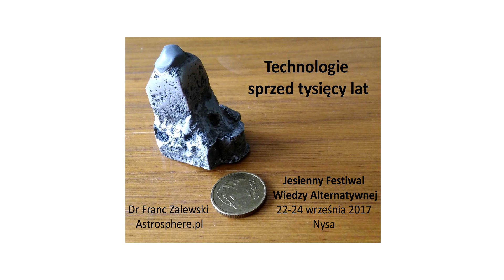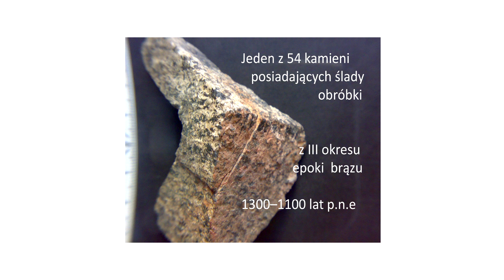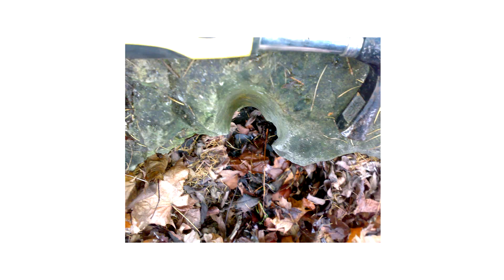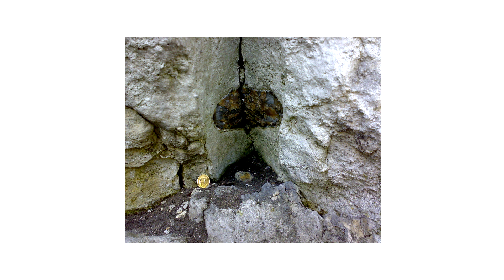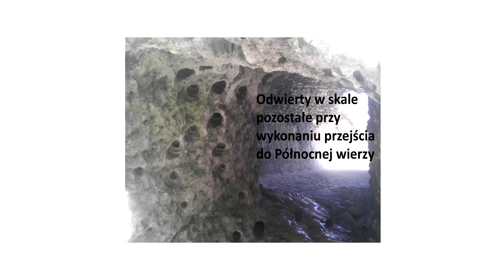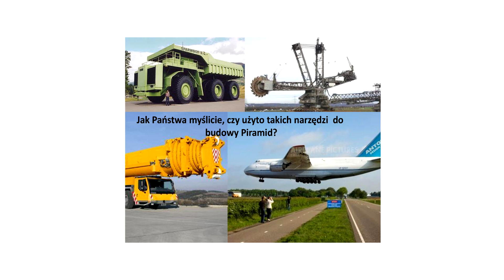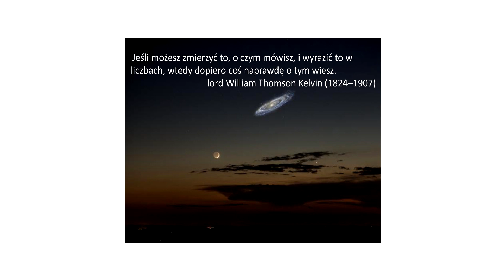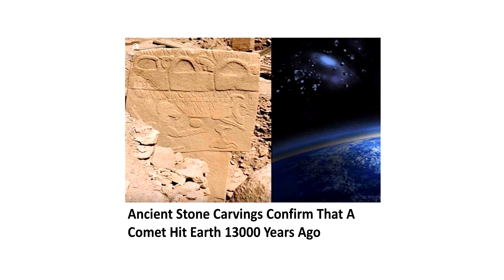Technologie sprzed tysięcy lat - dr Franc Zalewski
Czas otworzyć oczy i przepisać książki historyczne na nowo, ponieważ nie niosą odpowiedzi na bardzo wiele pytań związanych z historia ludzkości. Wystąpienie Franca Zalewskiego na Festiwalu w Nysie.
- WSZYSTKIM WPŁACAJĄCYM DZIĘKUJEMY, TO NAPRAWDĘ POMAGA.